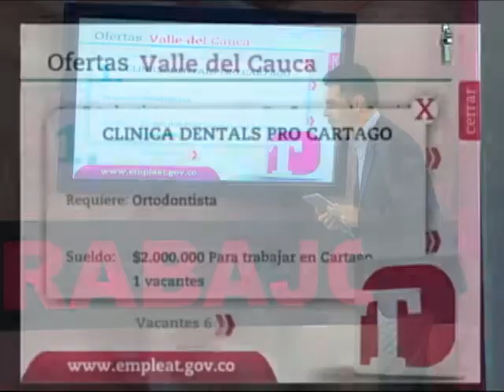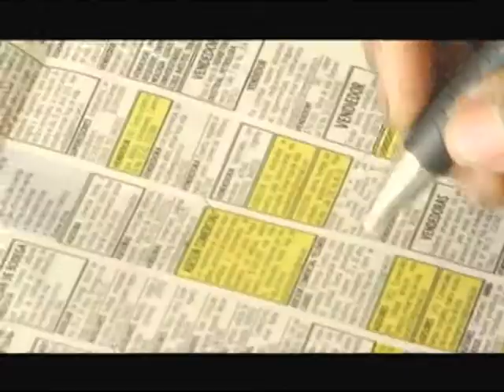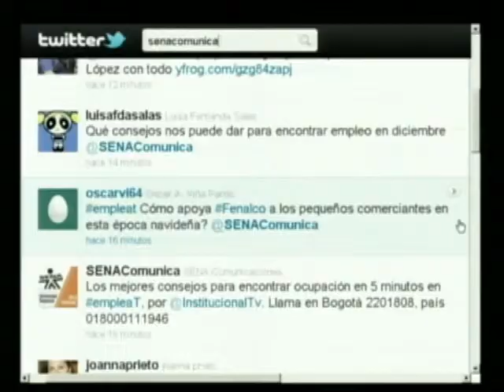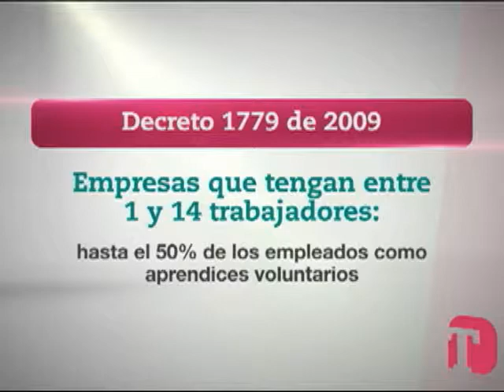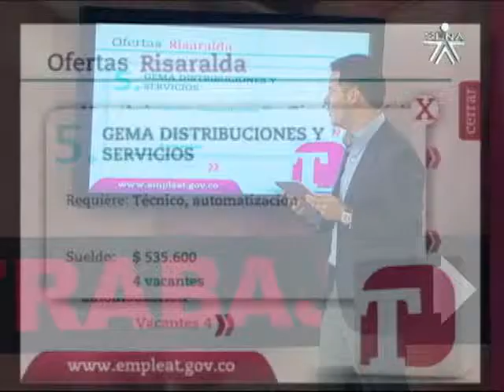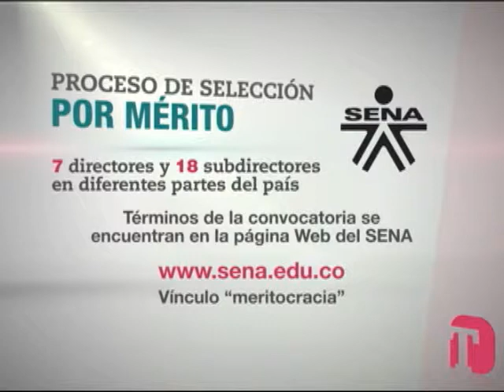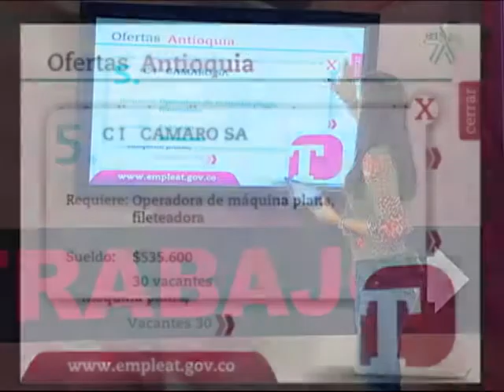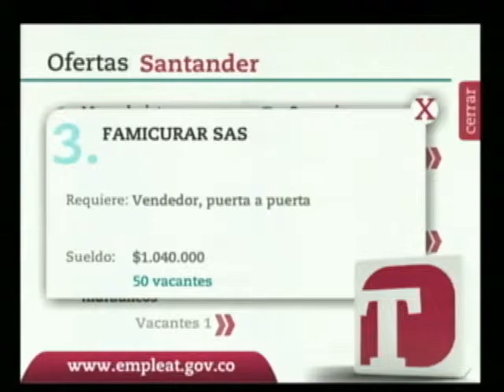Emplea T 18